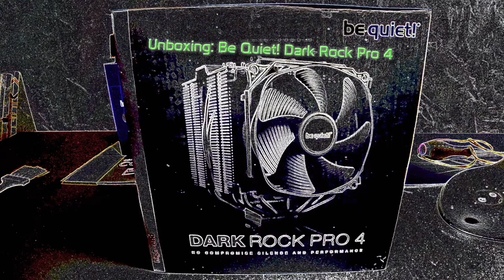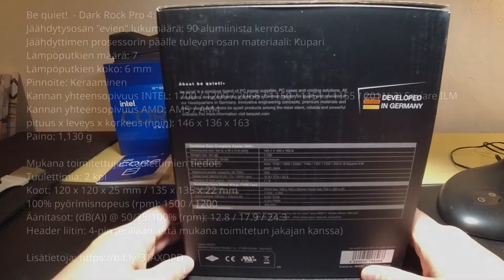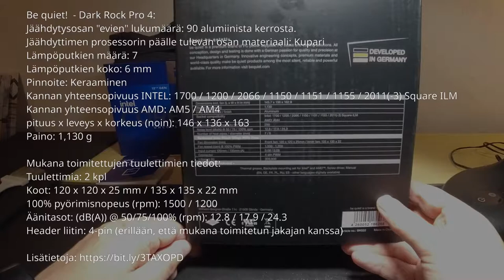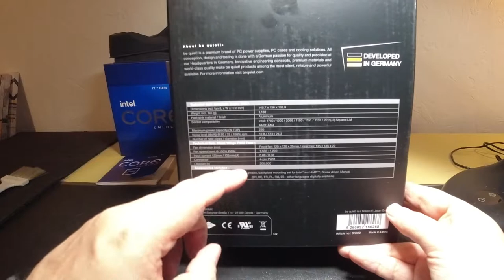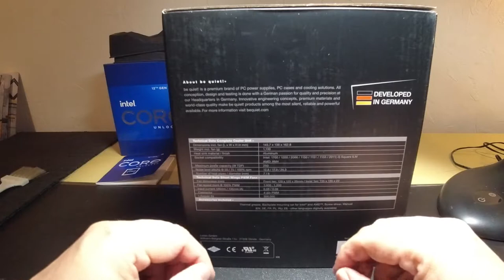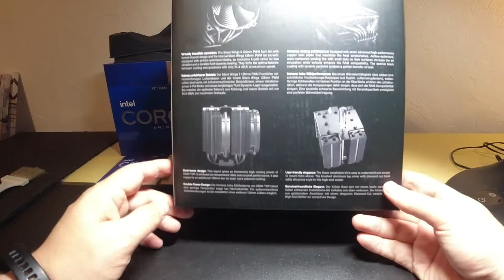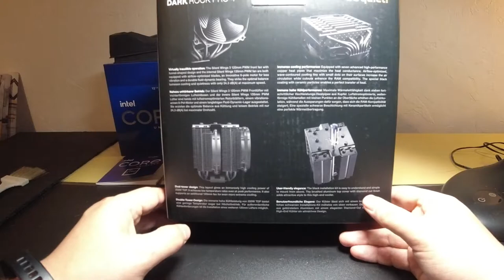Unboxing: Be quiet! - Dark Rock Pro 4 🤓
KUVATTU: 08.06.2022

[Indeksi]
00:02 - Video alkaa.
00:12 - Intro.
00:20 - Tuotteen esittely alkaa.
01:00 - Tuotteen tarkemmat speksit ruutuun.
03:25 - Mitä löytyy paketin sisältä, sekä vinkki kuinka saat 1700 socketin asennussarjan tilattua be quietilta.
06:05 - Se itse, unboxing alkaa tästä.
10:22 - Yllätys!
13:44 - Unboxing vaihe ohi sekä pientä ihmettelyä loppuun.
14:26 - Outro.

[Blogi teksti]
Videolla unboxataan sekä tutustutaan tarkemmin Be quietin Dark Rock Pro 4 prosessori tuulettimeen, jonka pitäisi kyetä tarjoamaan vaadittava määrä viilennystä tuolle minun i9 12900K prosessorille.